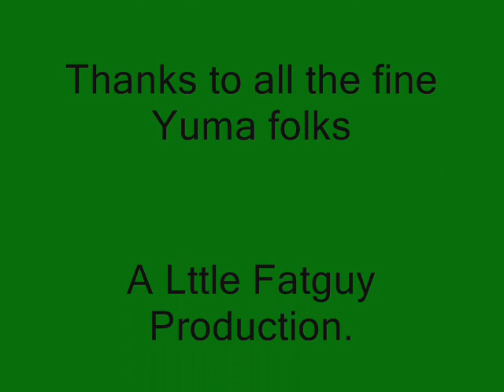Volkswagens by the River 6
Some of the buses at the show.